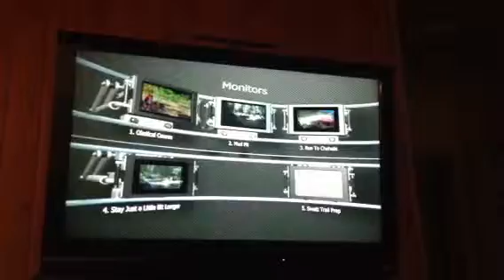SWATT DVD menu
SWATT